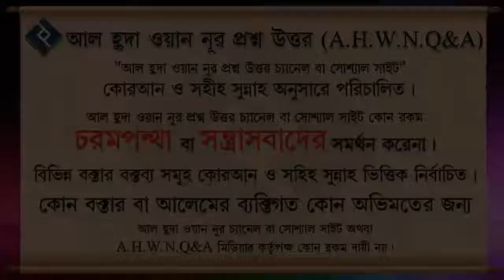৪ রাকাত সালাতে প্রথম বৈঠকে ভুলে তাশাহুদ, দূরুদ,দু্য়া মাসুরা পড়ে ফেললে করণীয় ᴴᴰ┇শাইখ আব্দুল্লাহ আল ফা